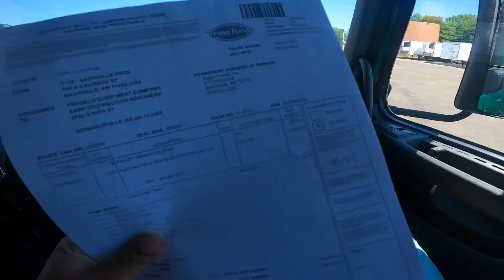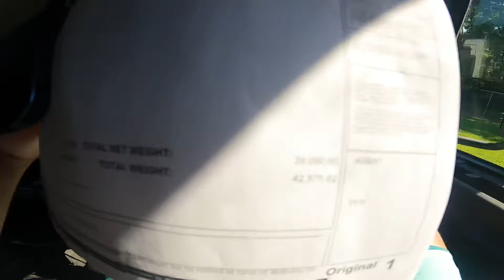PENSAMOS QUE IBAMOS A DURAR UNA ETERNIDAD RECOGIENDO